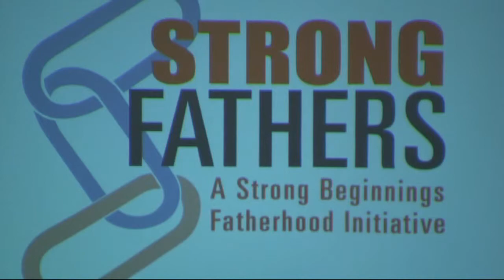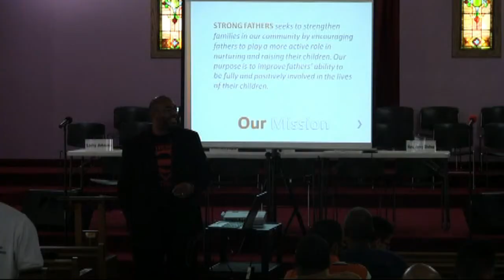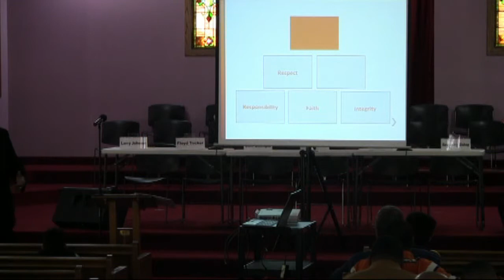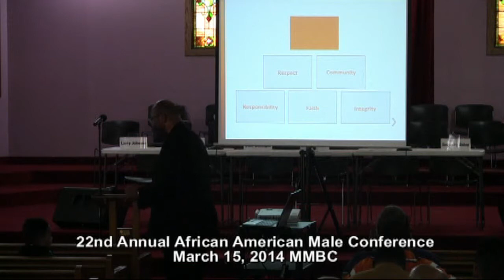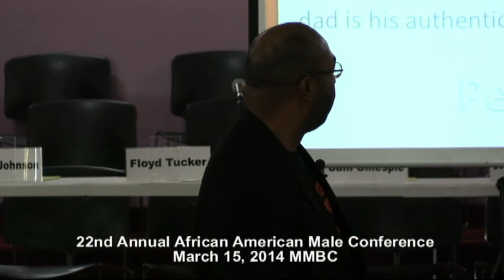MMBC 2014 22nd Annual Conference, Tony Jolliffi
Tony Jolliffi "Fatherhood"